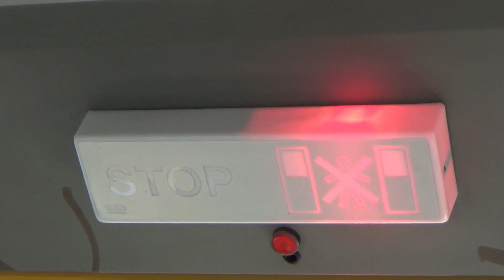Autobus SOR NB 18 ev.č. 6619 na lince 125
Typ : Autobus SOR NB 18
Dopravce : DP Praha
Ev.č. : 6619
Linka : 125
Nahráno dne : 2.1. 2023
Natočeno na : Kamera Sony HDR-CX 405